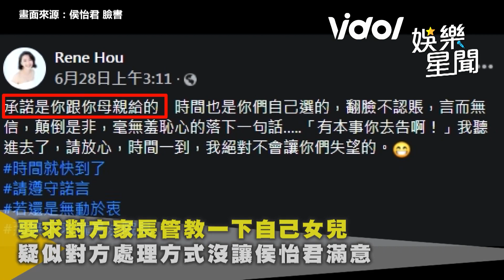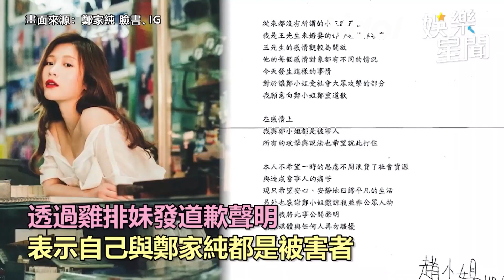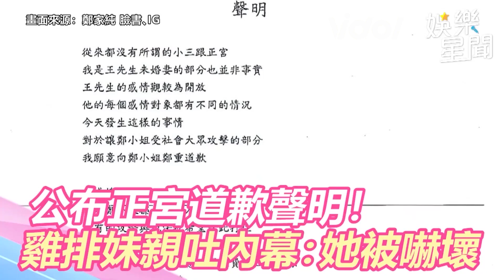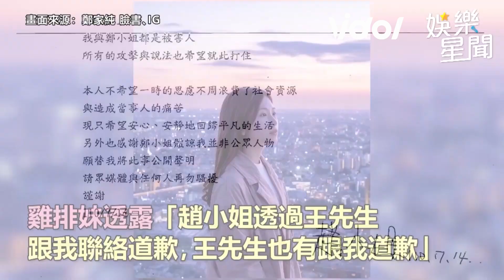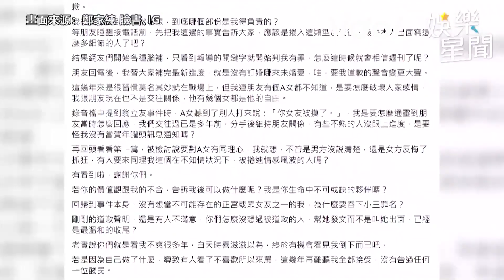娛樂大小事│侯怡君對決小三爆衝突 直搗她家問候媽媽│ Vidol.tv